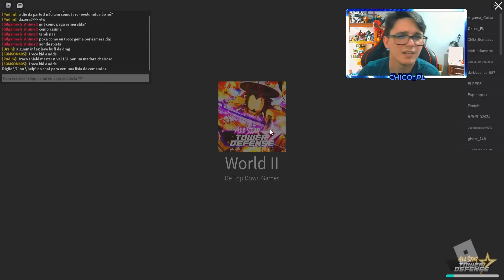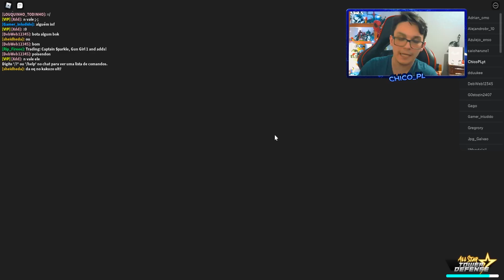O FRUIT ATIVOU o AZAR NA MINHA CONTA e EU POSSA PROVAR - ALL STAR TOWER DEFENSE ROBLOX !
📸Instagram;  @chicoplyt